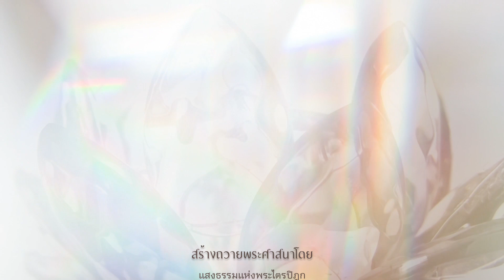คาถาธรรมบท | ชราวรรค | ความไม่ประมาท ชุดพิเศษ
ความไม่ประมาทชุดพิเศษ
คาถาธรรมบท ชราวรรค

ร่าเริงอะไรกันหนอ ยินดีอะไรกัน ในเมื่อโลกสันนิวาสถูกไฟไหม้โพล่งแล้วเป็นนิตย์ ท่านทั้งหลายถูกความมืดหุ้มห่อแล้ว เพราะเหตุไรจึงไม่แสวงหาประทีป

ท่านจงดูอัตภาพอันบุญกรรมทำให้วิจิตรแล้ว มีกายเป็นแผล อันกระดูกสามร้อยท่อนปรุงขึ้นแล้ว กระสับกระส่าย อันมหาชนดำริกันโดยมาก ไม่มีความยั่งยืนมั่นคง

รูปนี้คร่ำคร่าแล้ว เป็นรังแห่งโรค ผุพัง กายของตนอันเปื่อยเน่าจะแตกเพราะชีวิตมีความตายเป็นที่สุด

กระดูกเหล่าใดเขาไม่ปรารถนาแล้ว เหมือนน้ำเต้าในสารทกาล มีสีเหมือนนกพิราบ จะยินดีอะไรเพราะได้เห็นกระดูกเหล่านั้น สรีระอันกรรมสร้างสรรให้เป็นเมืองแห่งกระดูก มีเนื้อและเลือดเป็นเครื่องไล้ทา เป็นที่ตั้งแห่งความแก่ ความตาย ความถือตัว และความลบหลู่

ราชรถทั้งหลายอันวิจิตรย่อมคร่ำคร่าได้โดยแท้ อนึ่ง แม้สรีระก็เข้าถึงความคร่ำคร่า ส่วนธรรมของสัตบุรุษย่อมไม่เข้าถึงความคร่ำคร่า สัตบุรุษแลย่อมสนทนาด้วยสัตบุรุษ บุรุษมีสุตะน้อยนี้ ย่อมแก่เหมือนโคถึก เนื้อของเขาย่อมเจริญ [แต่] ปัญญาของเขาหาเจริญไม่

เราแสวงหานายช่างเรือนอยู่ เมื่อยังไม่ประสบ แล่นไปแล้วสู่สงสารมีชาติไม่น้อย ความเกิดเป็นทุกข์ร่ำไป แน่ะ นายช่างเรือน บัดนี้เราพบท่านแล้ว ท่านจักไม่ต้องสร้างเรือนอีก ซี่โครงของท่านทั้งหมดเราหักแล้ว ยอดเรือนเราขจัดเสียแล้ว จิตของเราถึงแล้วซึ่งนิพพานอันปราศจากสังขาร เราบรรลุความสิ้นแห่งตัณหาแล้ว

คนพาลทั้งหลายไม่ประพฤติพรหมจรรย์ ไม่ได้ทรัพย์ในคราวเป็นหนุ่ม ย่อมซบเซา เหมือนนกกระเรียนแก่ ซบเซาอยู่บนเปือกตม ซึ่งสิ้นปลาแล้ว ฉะนั้น

คนพาลทั้งหลายไม่ประพฤติพรหมจรรย์ ไม่ได้ทรัพย์ในคราวเป็นหนุ่ม ย่อมนอนทอดถอนถึงทรัพย์เก่า เหมือนลูกศรสิ้นไปแล้วจากแล่ง ฉะนั้น